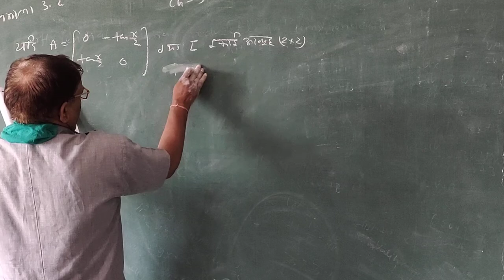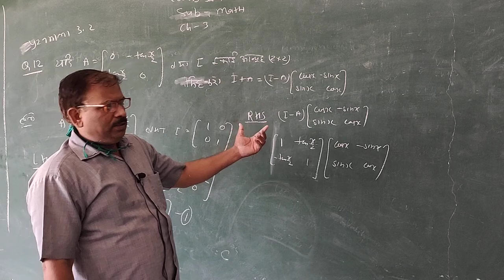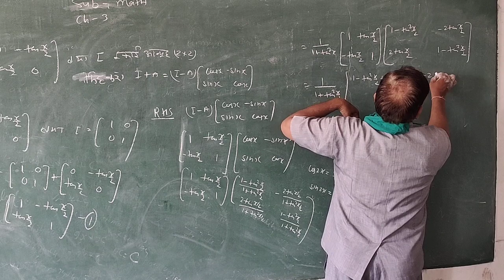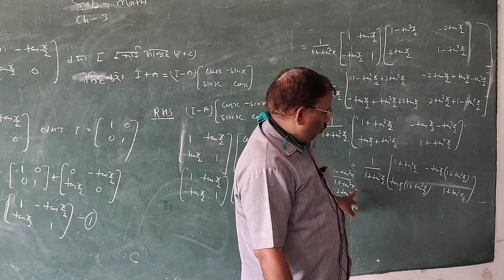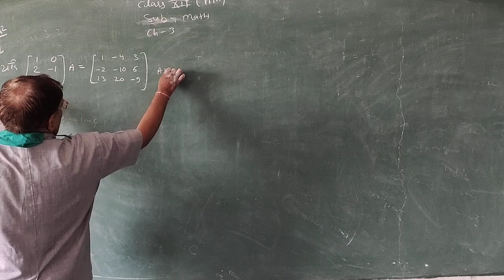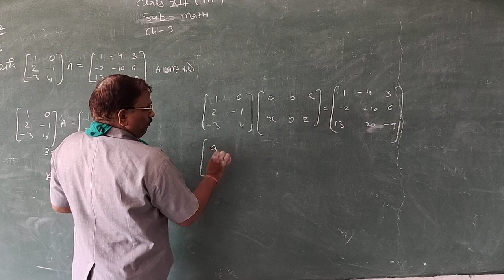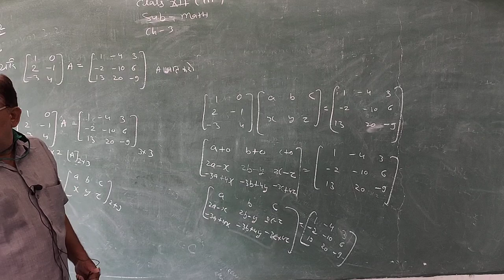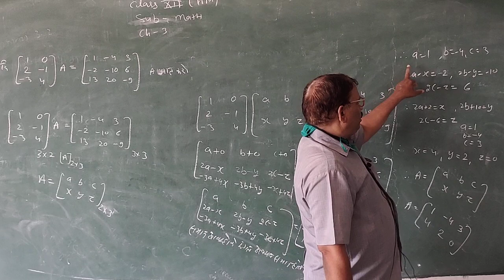RBSE12th Maths आव्यूह Matrix part 10 by Sher Singh Sir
RBSE12th Maths आव्यूह Matrix part 10 by Sher Singh Sir NCPS